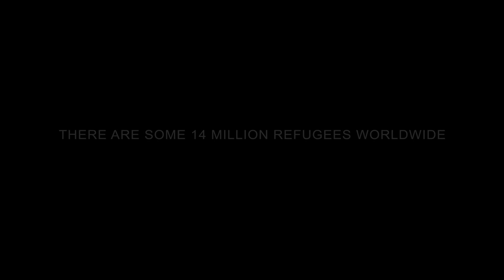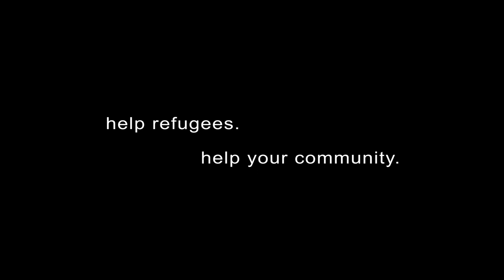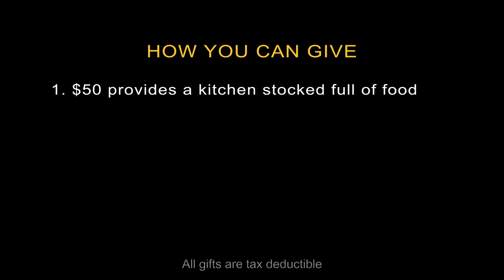CWS Promo (Short)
CWS Immigration and Refugee Program in Greensboro is a local nonprofit helping immigrants successfully resettle in the US through case management and employment services; cultural orientation, employment, and computer classes; as well as citizenship classes and legal services. To learn more about our program, visit our